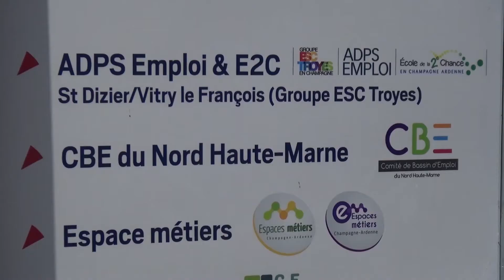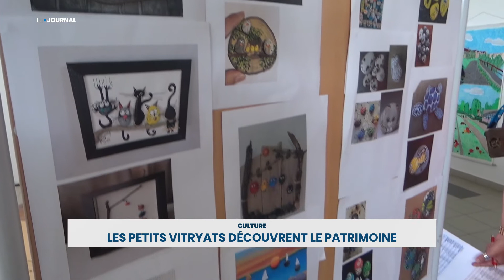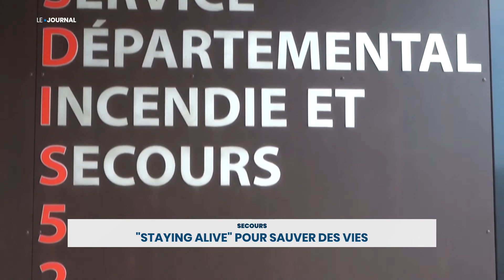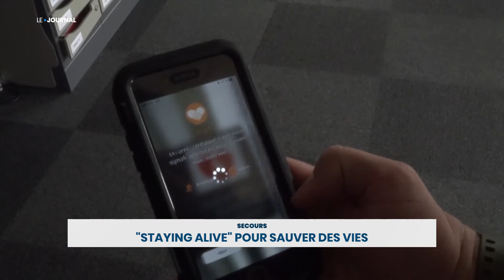Le Journal Week-End | Vendredi 12 juillet 2019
Le journal week-end est présenté par Julian CARREY